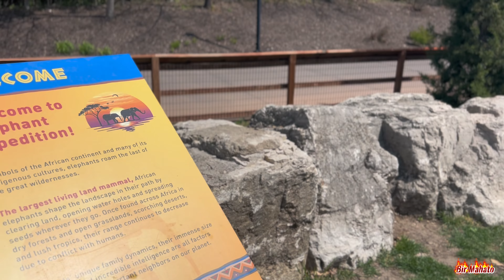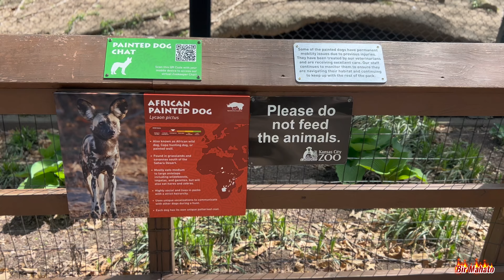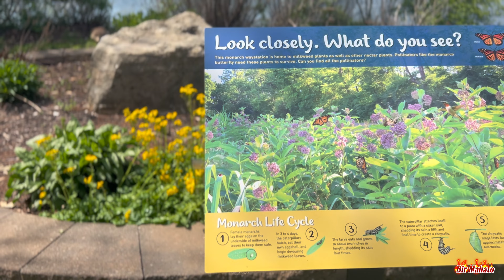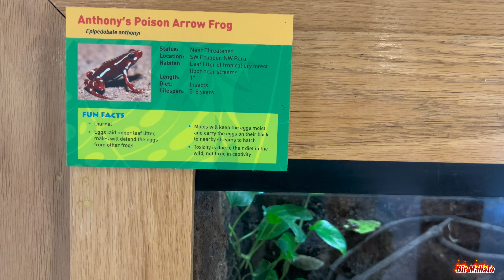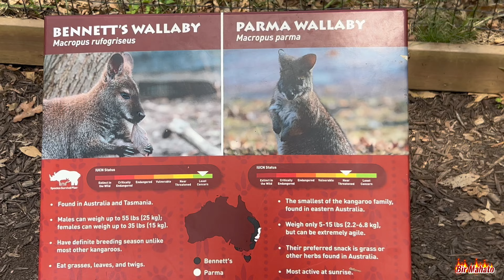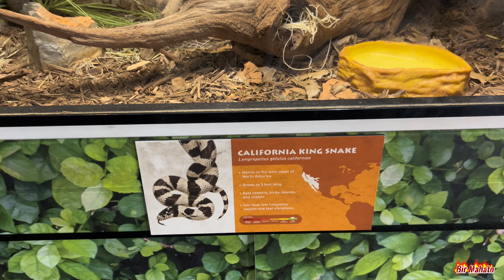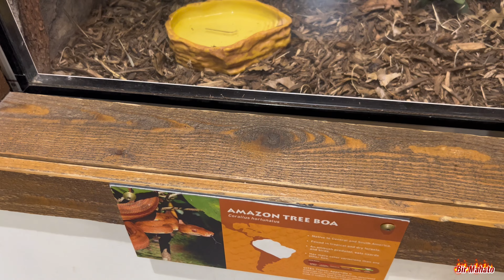❓❓❓❓❓❓❓❓❓❓❓❓❓❓Visit to Kansas City Zoo | KCMO, Missouri Walking Tour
Walking tour of Kansas City Zoo, KCMO-Missouri, USA.